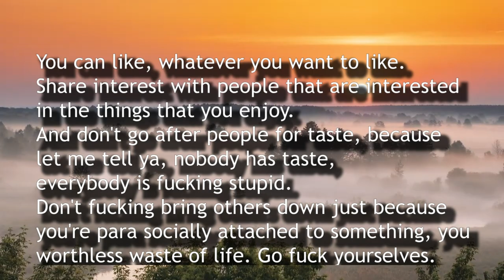Intrusive Thoughts With Hunter Hancock (Meat Canyon)